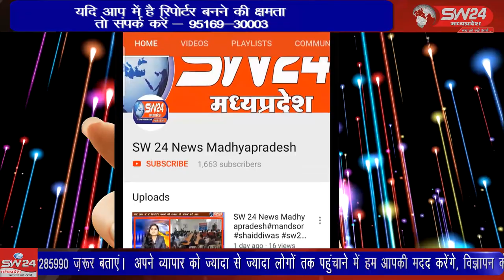खरगोन जिला कलेक्टर का पदभार संभालने के बाद SW 24 NEWS मध्यप्रदेश से खास बातचीत की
अपनी प्रशासनिक कार्यशैली से खासे लोकप्रिय 2012 बेच के आय ए एस  अधिकारी कुमार पुरुषोत्तम ने खरगोन जिला कलेक्टर का पदभार संभालने के बाद एसडब्ल्यु 24 मध्यप्रदेश से खास बातचीत की। नवागत आई ऐ एस अधिकारी कुमार पुरुषोत्तम ने विश्वास दिलाया कि  जिले में आम जनता से जुड़े सभी प्रशासनिक विषयों पर विशेष ध्यान रखा जाएगा। देखिये पूरी खबर